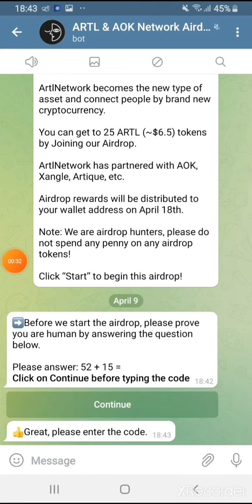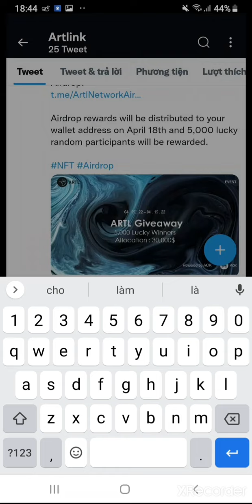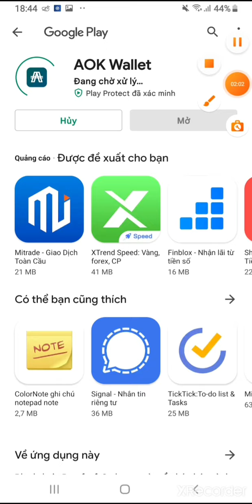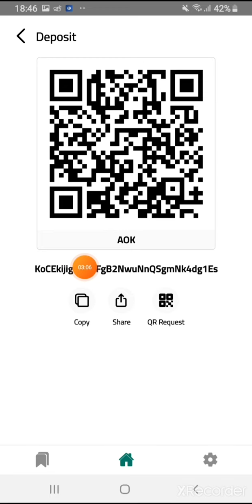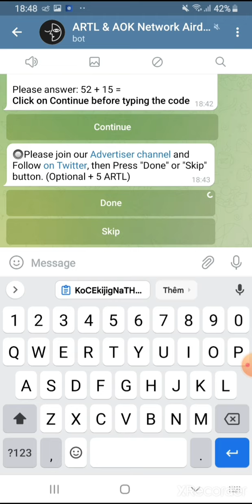Airdrop nhận 25 token ARTL. Mạng AOK